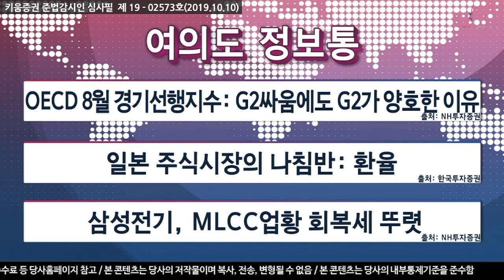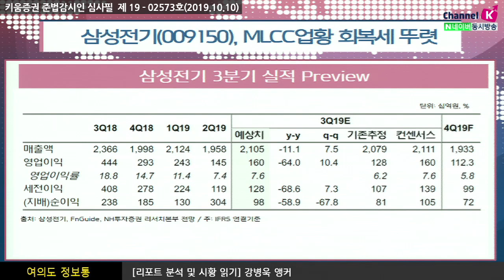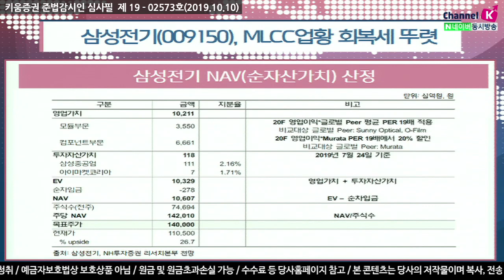[주식투자] ​여의도 정보통 / 삼성전기(009150), MLCC 업황 회복세 뚜렷(19.10.10)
최근IT 수요 회복으로 MLCC 업황 개선 뚜렷​

2020년 5G 및 폴더블 스마트폰 출시 본격화​

최근 PC 및 서버 수요 확대, 신형 iPhone 판매 호조세,

​중화권 5G 스마트폰 출시 등으로 MLCC 업황 회복세가 뚜렷해지고 있는 상황

특히 업황 변동에 민감한 대만 업체들의 경우

재고수준이 1분기말 147일에서 4분기 70일 수준까지 떨어지고 있고

물량 확대에 힘 입어 매출액이 전월비 상승세를 기록​

2020년 2분기 이후로 5G 및 폴더블 스마트폰의 글로벌 출시 확대에 힘입어

​MLCC 수요가 다시 빠르게 늘어날 것으로 전망

또한 삼성전자의 갤럭시 폴드 시리즈는

기존 스마트폰 산업을 뒤바꿀 혁신제품이라고 판단되어

대표 부품업체인 삼성전기의 중장기적인 수혜가 기대​

리포트 출처 : NH투자증권 (19.10.10)
강병욱 키움증권 채널K 앵커
「좋아요」와 「구독」 잊지 말고 눌러주세요